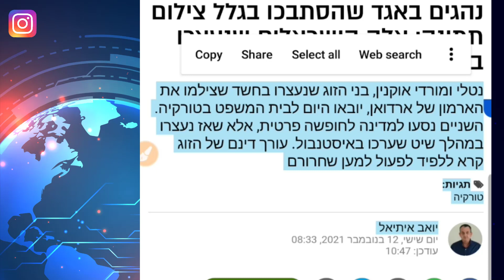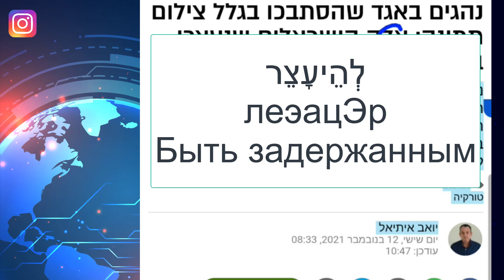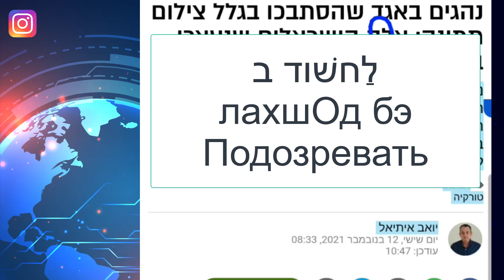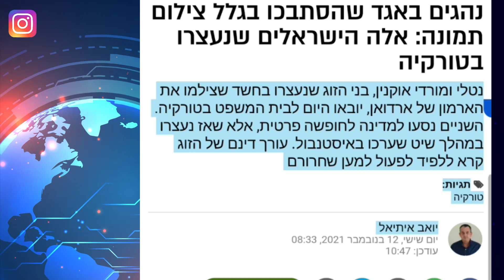ИВРИТ | Разбор новостного заголовка 12.11.21 WALLA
Тренажёр иврита